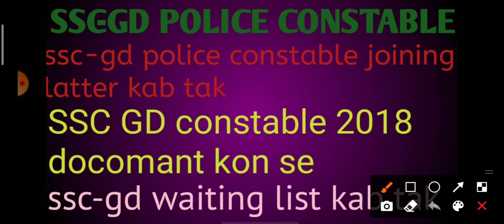SSC-GD joining letter gari/SSC GD waiting list 2021/SSC-GD today news/ssc-gd 2nd list kab tak/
ssc-gd 2nd list kab tak
ssc-gd waiting list
ssc-gd waiting list 2021
ssc- gd 2018 2nd list
ssc gd result 2018
ssc gd Bharti High court
ssc-gd latest today news
ssc gd result 2021
ssc gd result merit list
SSC GD joining letter kab tak aayega
ssc gd result 2019 rajasthan
ssc gd results 2020
ssc gd result 2019 cut off marks
ssc gd crpf result 2019
ssc gd result 2019
ssc gd result 2018-19 answer key
ssc gd result 2019 10th
ssc gd result 2018 19 cut off